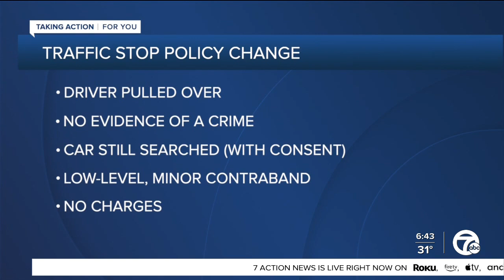New Washtenaw Co. Prosecutor on major policy changes: 'It's not just business as usual'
Washtenaw County Prosecutor Eli Savit is enacting a slew of new progressive changes. This week, he introduced a third policy to crack down on racial profiling tied to traffic stops.